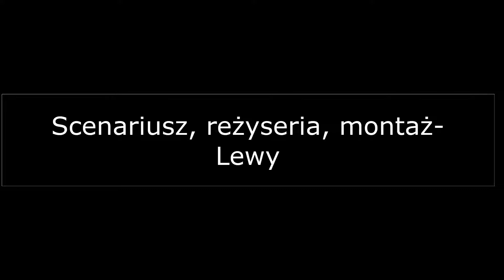Tajemnice czasu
💣Tajemnice czasu- Teleportacje w czasie zostały odkryte. Ekopa musi to wykorzystać by móc dalej istnieć jako- The Crew

👊Spodobał Ci się film? Chcesz więcej? Zostaw łapę i suba!👊

🎤Soundtrack- Jeśli YouTube znalazł... To masz go trochę niżej podanego